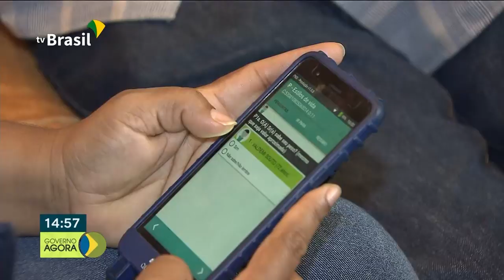Resultados alcançados pela Operação Verde Brasil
Ministro da Defesa, Fernando Azevedo e Silva, fala sobre os resultados alcançados pela Operação Verde Brasil.Agentes do IBGE visitam domicílios em todo o país para acompanhar a saúde do brasileiro.